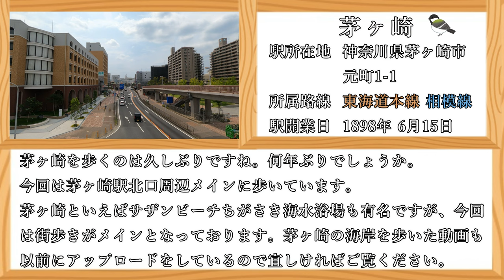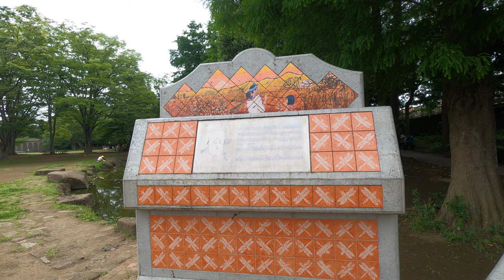( 4K ) 神奈川県 散歩 茅ヶ崎市 茅ヶ崎駅周辺を歩く ( Walk Kanagawa Chigasaki )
神奈川県 散歩チャンネルのHorusiaです。
今回は東海道線に乗り、神奈川県 茅ヶ崎市の茅ヶ崎駅周辺を歩いてきました。

今回は神奈川県 茅ヶ崎市の茅ヶ崎駅周辺を街歩きしてきました。

茅ヶ崎という市名の由来は茅はイネ科のチガヤが海岸に多くあったことを表し、崎は海岸線が沖へと突き出し岬に似た地形になっていることが由来とのことです。
今回は茅ヶ崎駅北口周辺を歩き、東海道沿いの道を中心に歩きながら茅ヶ崎市中央公園やエメロードなどを歩いています。

エメロードはもう少し撮影したのですが、熱暴走により映像が乱れていたので半分ほどカットいたしました。残念です。
茅ヶ崎駅南口からは辻堂駅まで歩いたのですが、かなり時間が長くなったため今回はダイジェスト形式にて少しだけお届けしています。
機会があれば当チャンネルかサブチャンネルにて公開出来ればと思います。

0:00   オープニング 茅ヶ崎を紹介 ( Opening )
0:45   茅ヶ崎駅ホームにて撮影開始です。乗ってきた東海道線を見送ります。
1:25   茅ヶ崎駅の北口に来ました。北口の風景を撮影です。イトーヨーカドーがあります。
2:15   一里塚通りを真っすぐに歩きます。駅から近いので色々なお店がありますね。
4:20   一里塚通りから交差点を右へ。東海道を歩きます。かつて茅ヶ崎は「間の宿」とされていました。
7:20   抜け道を見つけたので左へ。相模線沿いの細い道です。
8:00   住宅街を抜けて一里塚北通りを歩きます。
8:25   踏切にて走る相模線を撮影です。丁度良く撮れました。
8:50   再び一里塚北通りを歩きます。真っすぐ歩いて駅方面に向かいます。
10:43 一里塚北通りから右へ。再び東海道を歩きます。先程とは反対側の道です。
11:05 茅ヶ崎中央病院の前を通り、茅ヶ崎市中央公園を目指すため茅ヶ崎中央通りを歩きます。
12:25 茅ヶ崎市中央公園に着きました。第一カッターきいろ公園とも呼ばれているようです。
13:25 茅ヶ崎市中央公園から近くの歩道橋を歩き反対側の道へ行きます。
14:00 歩道橋から見える景色です。ヤマダ電機が見えますね。
14:20 再び街歩き開始です。歩道橋から真っすぐ歩き東海道を目指します。
15:00 再び東海道を歩きます。真っすぐ歩き茅ヶ崎方面を目指します。
17:55 駅近くの商店街のある道。エメロードを歩きます。名前の由来はエメラルドグリーンから来ているようです。
19:20 エメロードを抜けて茅ヶ崎駅南口に来ました。あまり来たことが無い場所です。
19:45 茅ヶ崎駅南口から桜通を歩きます。辻堂駅方面に続く真っすぐ長い道です。色々なお店があります。
20:55 桜道（桜通り）を歩きつつ今回はこの辺で！動画外で辻堂駅まで歩きました。 ( Ending )